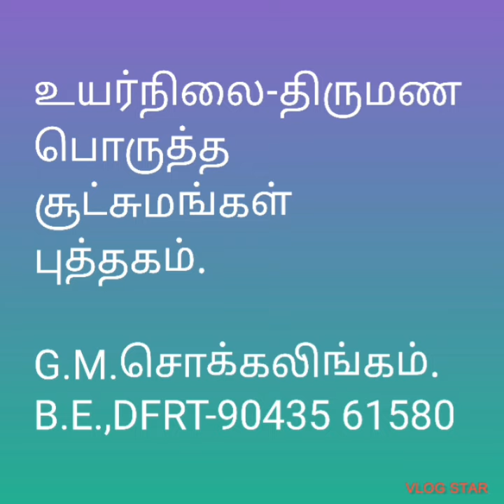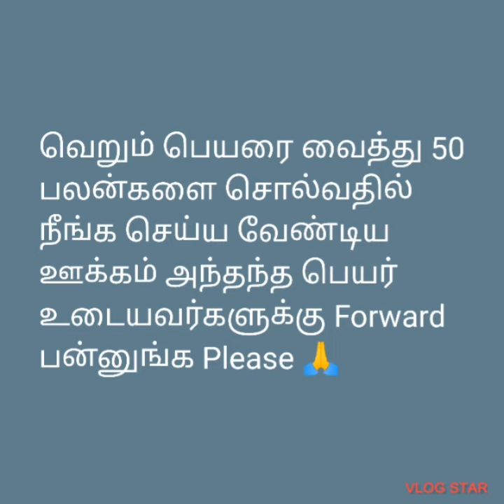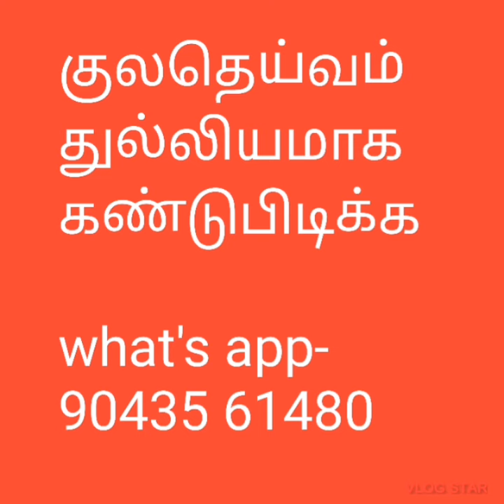உயர்நிலை திருமண பொருத்த சூட்சுமங்கள் புத்தகம்@tirunelvelijothidarchockalinga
புத்தகத்தை பெற கீழே Link மூலம் குழவில் இனையவும்.